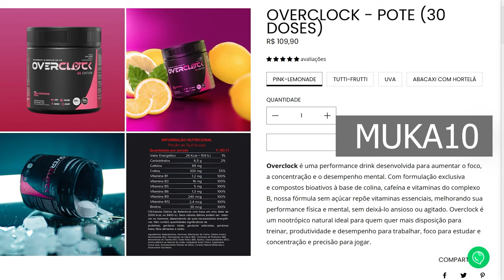NOVA GAMEPLAY E NOVIDADES DO FORZA MOTORSPORT 2023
Forza Motorsport (2023) é um próximo jogo de simulação de corrida desenvolvido pela Turn 10 Studios e publicado pela Xbox Game Studios. Ele será lançado para Windows e Xbox Series X/S em 10 de outubro de 2023. Este será o décimo terceiro jogo principal da série Forza, mas será um reinício da sub-série, abandonando a numeração sequencial dos títulos anteriores. O novo Forza Motorsport utilizará a tecnologia avançada do Series X para renderizar gráficos imersivos e superiores aos de seus predecessores.

O jogo contará com mais de 500 veículos e 800 melhorias disponíveis no lançamento. Além disso, haverá mais de 80 veículos de diferentes épocas e tipos de corrida, sendo que mais de 100 deles serão novidades na série. O jogo também apresentará elementos como reflexos em tempo real na pista, desgaste dos pneus, variação dinâmica do horário do dia que afeta a aderência da pista, danos detalhados, acúmulo de sujeira, efeitos climáticos e um sistema de nuvens completamente procedural. Os modos de jogo incluirão um modo de carreira para um jogador e vários modos multiplayer online.

A equipe de desenvolvimento da Turn 10 Studios está comprometida em elevar os limites do realismo em Forza Motorsport, e o jogo é descrito como "o jogo de corrida mais tecnicamente avançado já feito". A experiência de simulação contará com visuais fotorrealistas incríveis, incluindo ray tracing em tempo real na pista, física aprimorada dos pneus e danos, além de assistências poderosas para aprimorar a experiência de condução. O jogo também contará com recursos online aprimorados, como as Regras de Corrida Forza impulsionadas por inteligência artificial, estratégia de pneus e combustível, e classificações de pilotos e segurança.

Forza Motorsport (2023) oferecerá uma ampla gama de opções de jogo e experiências para os jogadores, com campeonatos de carreira e eventos online regulares, além de conteúdo adicional, como novos carros e pistas. Os jogadores poderão adquirir o jogo nas edições Standard, Deluxe e Premium, e estará disponível no Xbox Game Pass, incluindo console, PC e Cloud Gaming (Beta), bem como no Xbox Series X|S, Windows 10/11 PC e Steam.

➥☎Central de Atendimento Xbox 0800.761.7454